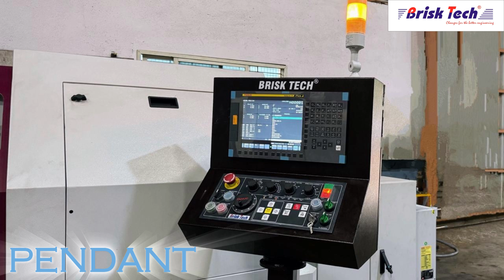Idler Pipe Boring Machine -BRISKTECH ENGINEERS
We are the manufacturers of  Conveyor pipe Boring Machines & Shaft Turning-grooving-milling  Machines.